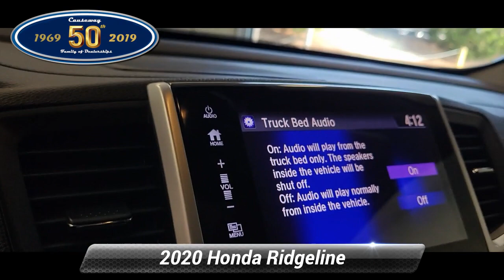Used 2020 Honda Ridgeline RTL-E, Manahawkin, NJ HLB014461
Causeway Cars